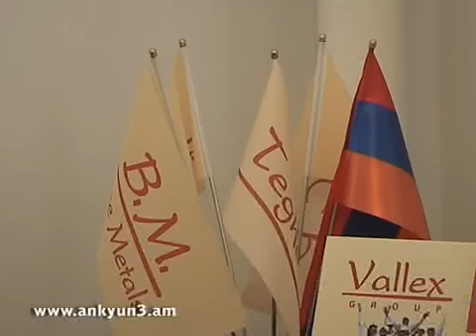Աշխատանք են գտնում Թեղուտի հանքավայրում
Վերջին տվյալներով Լոռու մարզի քաղաքներում ապրողների թիվը գերակշռում է: Պատկերը փոխվում է Թեղուտ գյուղի դեպքում: Թեղուտից գյուղացիները ոչ թե գնում են քաղաք, այլ ընդունում են քաղաքացիների: Վերջին ամիսների ընթացքում Թեղուտի հանքավայրում աշխատանքի են անցել մեխանիզատորներ, վարորդներ ու այլ մասնագետներ տարածաշրջանի տարբեր բնակավայրերից: Թեղուտի հանքավայր  այցելել ու աշխատակիցների հետ զրուցել է Գոհար Ոսկանյանը: